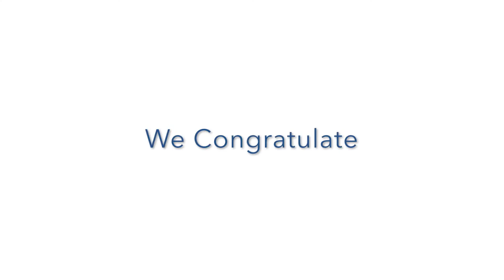Volunteer of the Year 2017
We honored three individuals who encapsulate in many ways, by their service and their lives, the core values that shape MHCC. The first to be honored was Dennis Duran who is our 2017 Volunteer of the Year. Listen in on why Dennis was chosen and if you see him around be sure to congratulate him on this well-deserved recognition!